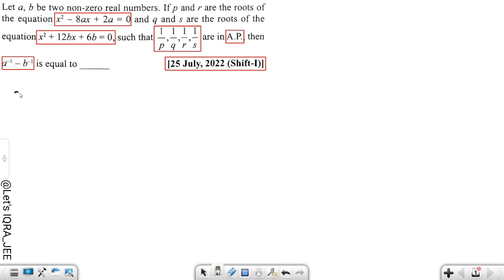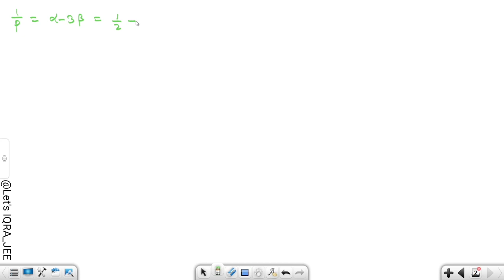JEE Mains 2022 PYQ [25,JUL,2022(Shift-I)] || JEE PYQ Solutions || Quadratic Equations || Let's IQRA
JEE Mains 2022 PYQ || JEE PYQ Solutions || Quadratic Equations || Let's IQRA

jee mains

mains

mains + advanced